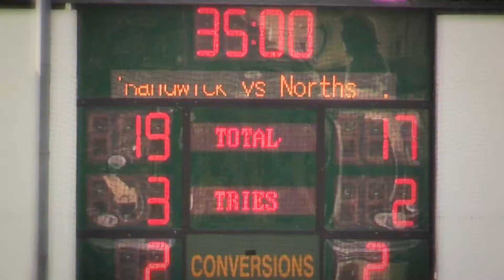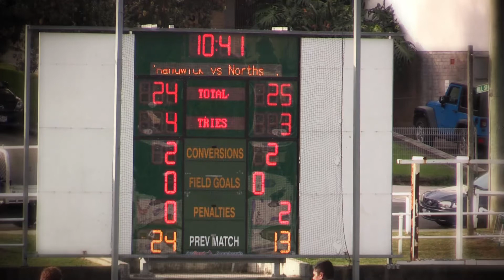2016 R.10 Colts 2 Randwick V Norths Highlights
Randwick 29 Norths 28
@ Coogee Oval